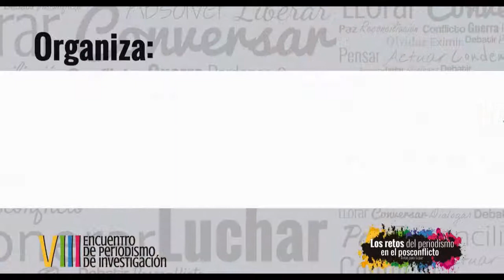Una mirada al crimen organizado de Centroamérica desde la Sala Negra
Óscar Martínez, coordinador del proyecto En el camino y actualmente coordinador del proyecto Sala Negra, construye un panorama del narcotráfico desde su experiencia como periodista de investigación: la cultura de la violencia en Centroamérica  y el poder de los Zetas.